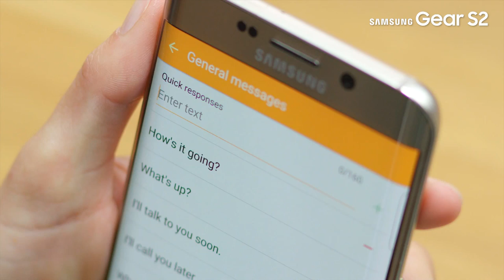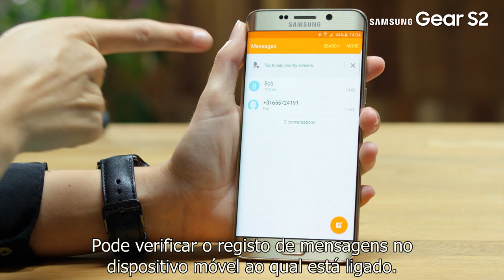[Gear S2 Tutorial] Como utilizar as funções de chamada e mensagem do Gear S2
Veja a demonstração, passo a passo, de como utilizar as funções de chamada e mensagem do Gear S2